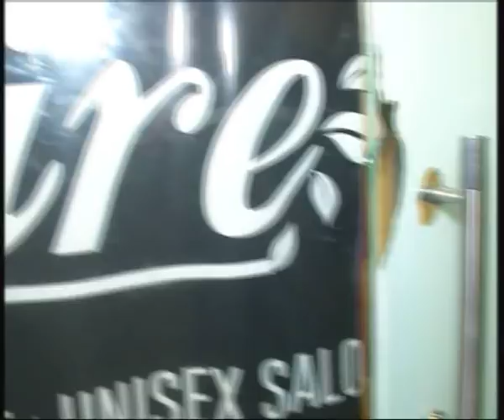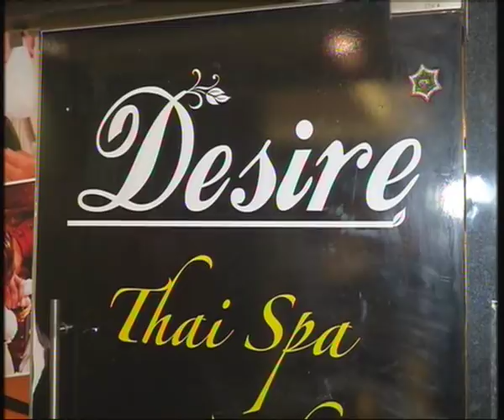india spa relaxation center